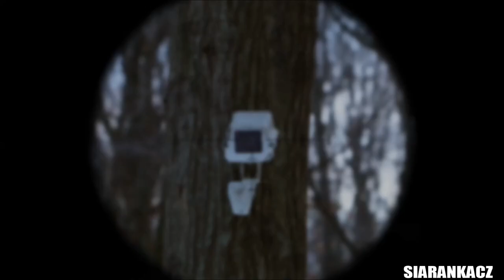Root & Reese || Who We Are || [Person of Interest]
Team Rocket || Root & Reese [Person of Interest]
Song: Who We Are by Imagine Dragons